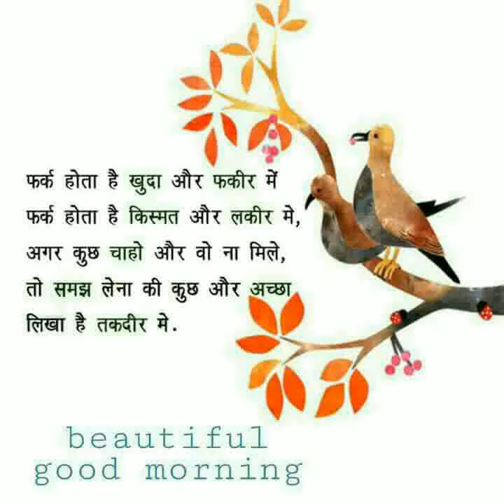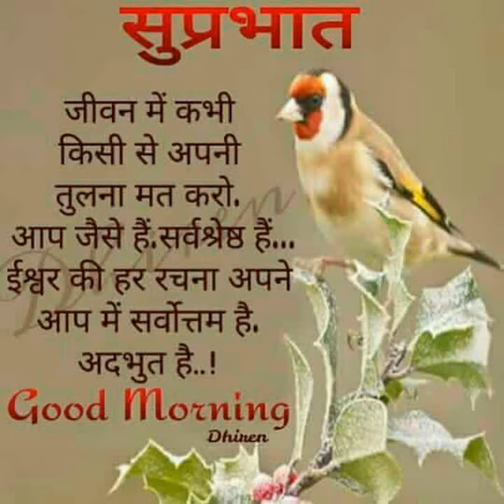Abdul Hakeem shaikh yahiyapur pratapgarh shitlaganj patti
Baba belkharnath